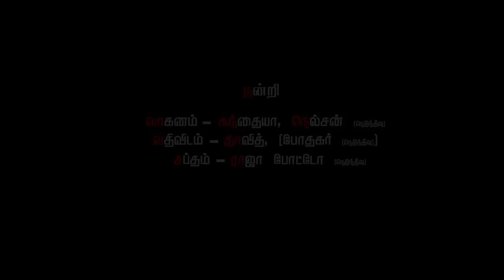Entheevil Oru Kathal | என் தீவில் ஒரு காதல் | neduntheevu | நெடுந்தீவு | jaffna songs | Eelam songs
Producer :Rajkumar Ranjan,

Cast :M.Thiviya S.Vinoth

Cinematography : T.Piriyanthan,

Lyrics : kavi ahilan,

Direction : S.Vinoth,

Singers :  K.Jeyarooban, K.Piratha

Artist : S.Vinoth , M.Thiviya, K.Jeyanthan , Manikkam jegan,

K.Nishali.  G.Anujan ,

Makeup : N.Senthurselvan,

Camera Assistance : S.Vinthuyan, M.Sutharsan, N.Banu,

Assistant Director : T.Thavayogan